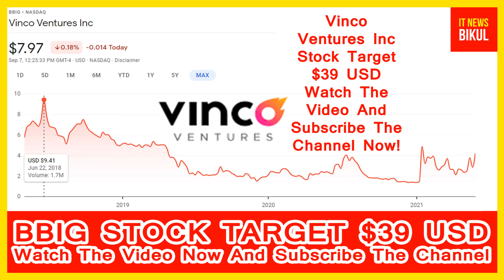BBIG Stock - Vinco Ventures Inc Stock Breaking News Today | BBIG Stock Price Prediction